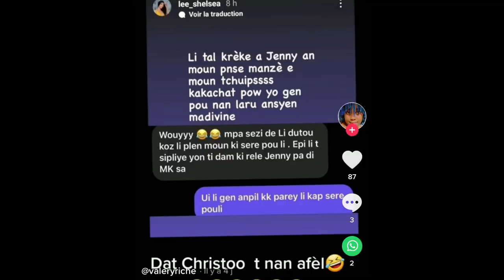Vidéo bòbòt yo repran lari lee sheelsea win christoo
Men video bobot win Christoo ak Lee sheelsea PIC kraze l tou
►Nouvelle Poste :